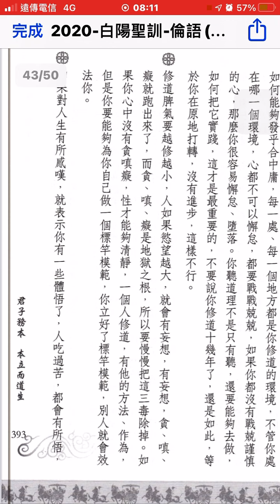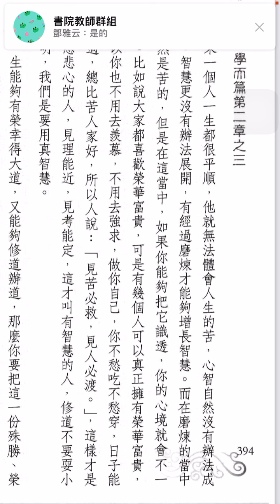論語聖訓一：393。人如果慾望越大，就有妄想，貪嗔痴就出來了。人有感嘆，就表示有所悟。「見人必渡」才是有慈悲心的人。「見考能定」才叫有智慧的人。